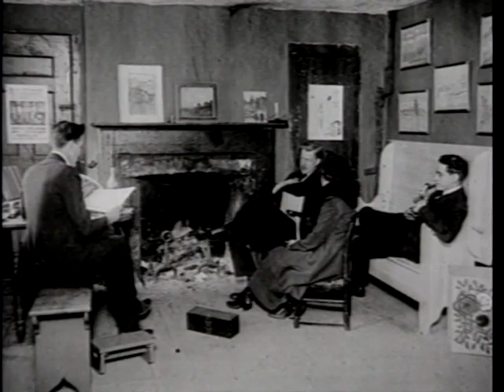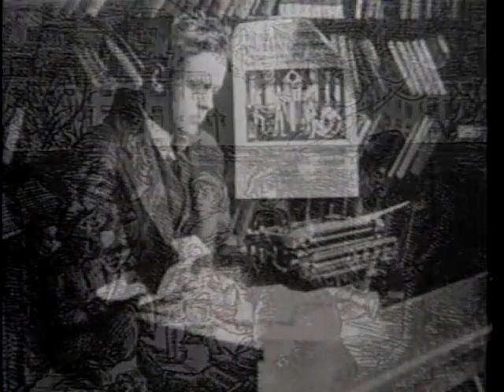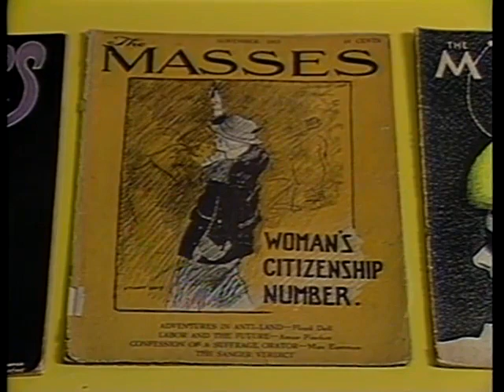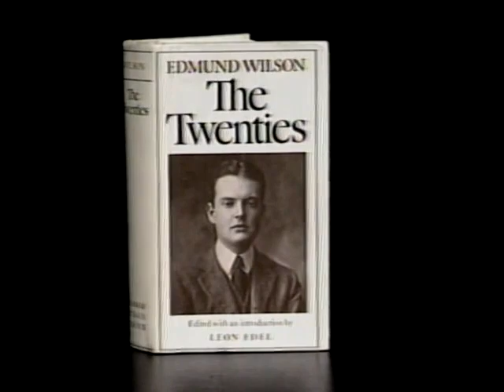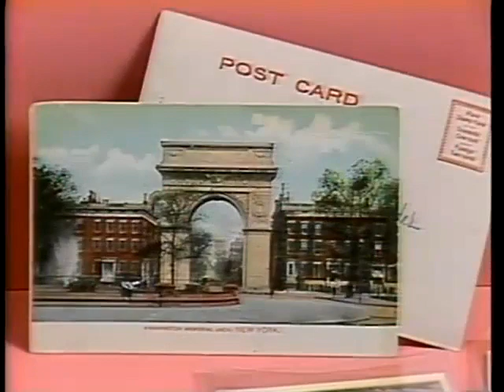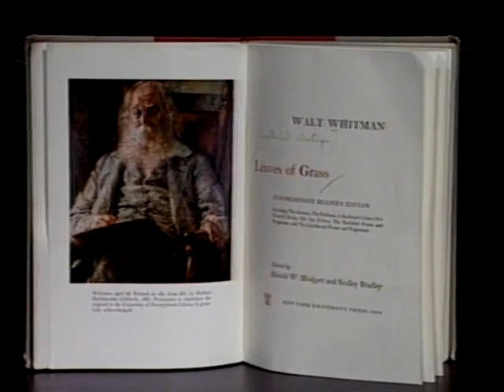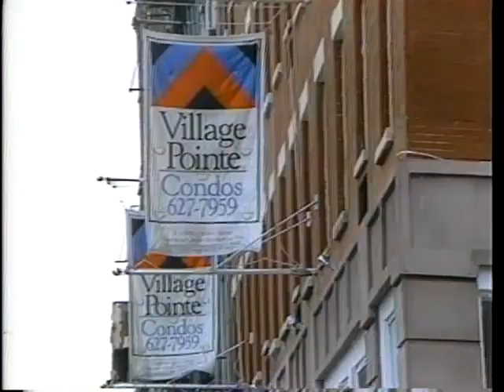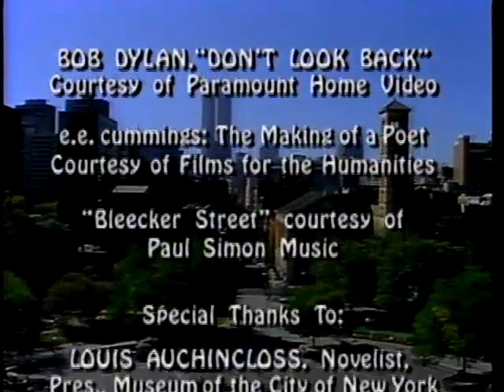Greenwich Village Writers documentary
Greenwich Village historically was known as an important landmark on the map of American bohemian culture in the early and mid-20th century. The neighborhood was known for its colorful, artistic residents and the alternative culture they propagated. Due in part to the progressive attitudes of many of its residents, the Village was a focal point of new movements and ideas, whether political, artistic, or cultural. This tradition as an enclave of avant-garde and alternative culture was established during the 19th century and continued into the 20th century, when small presses, art galleries, and experimental theater thrived.

Greenwich Village bohemians documentary

1992